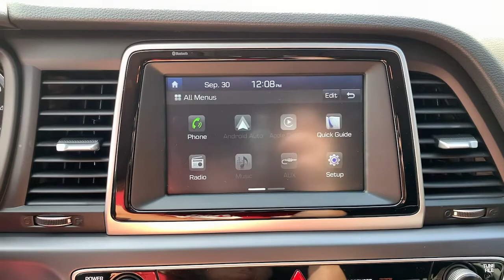2019 Hyundai Sonata Lexington, Wyandotte, Colby, Becknerville, Clintonville, KY L4153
Phantom Black Used 2019 Hyundai Sonata available in Lexington, KY at Lexus of Lexington. Servicing the Lexington, Wyandotte, Colby, Becknerville, Clintonville, KY area.

1264 E New Circle Road

2019 Hyundai Sonata Phantom Black SEbrbrBluetooth Hands Free, Alloy Wheels, One Owner Accident Free CARFAX, Rear Back Up Camera, Recent Trade In, Remainder Of Factory Warranty, Very Well Maintained, APPLE CAR PLAY. CARFAX One-Owner.brbrAwards:br  * 2019 KBB.com 10 Best Sedans Under $30,000   * 2019 KBB.com 10 Most Comfortable Cars Under $30,000brbr2015 KBB.com Best Resale Value Awards Lexus of Lexington is located in the Heart of the Bluegrass, Lexington Kentucky. We are an Elite of Lexus Lexus Dealer, which means we have achieved the highest level of customer satisfaction in all areas of the dealership. We strive everyday to give you the best buying experience and then the best ownership experience. Proudly serving: Winchester, Lexington, Paris, Nicholasville, Georgetown, Carlisle, Richmond, Berea, Cynthiana, Morehead, Mt. Sterling, Versailles, Frankfort, Somerset, London, Hazard, and all of greater Kentucky.